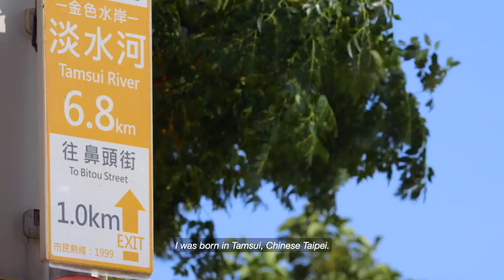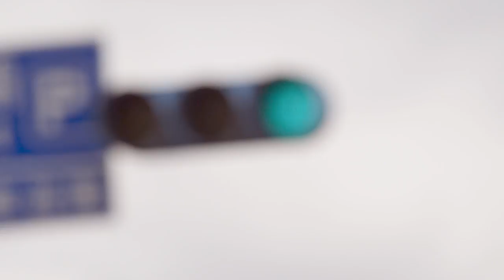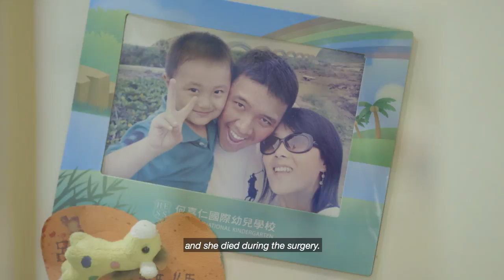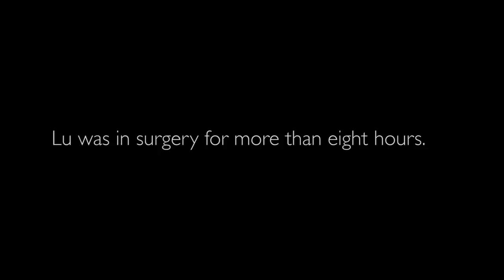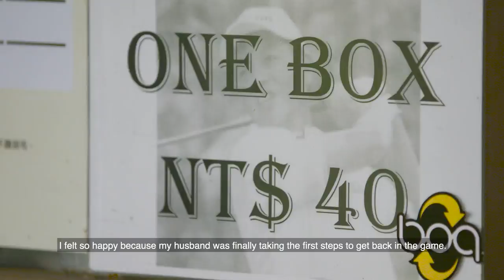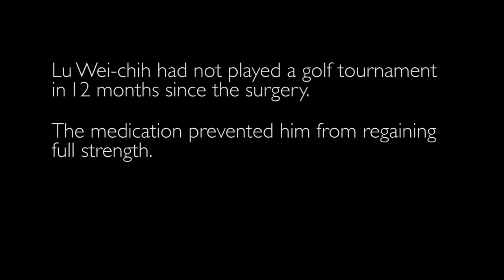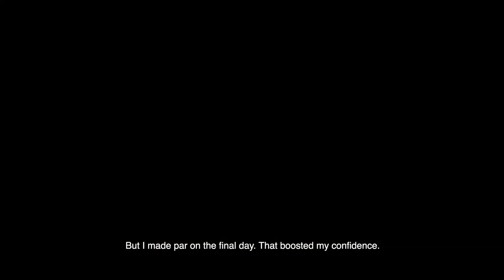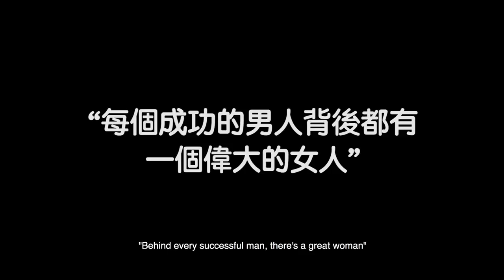Lu Wei-chih | Starting from Scratch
A comeback against all the odds, Lu Wei-Chih fights back to win on the Asian Tour after recovering from a Brain tumor. AT Films presents: Lu Wei-chih - Starting from Scratch